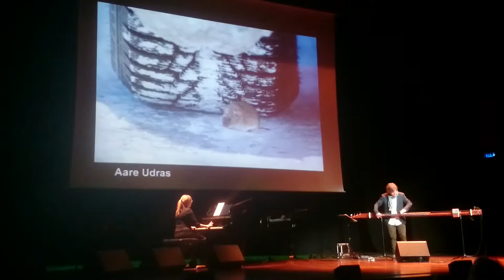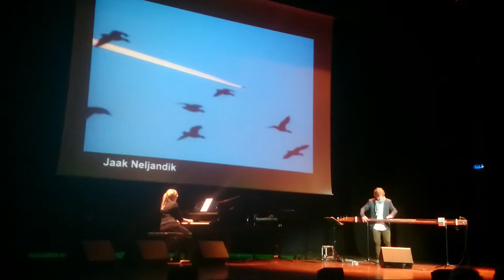Неповторимый Ида-вирумаа Looduspiltide maidemonstratsioon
2. mail kell 17 Jõhvi kontserdimajas looduspiltide maidemonstratsioon. Kohale toovad bussid mitmelt poolt Eestist. Täpsemat infot 2. mail toimuvate sõitude kohta Jõhvi kontserdimajja ning Kohtla-Nõmmel toimuvatele Eesti esimestele meistrivõistlustele kulla uhtmises anname peagi.